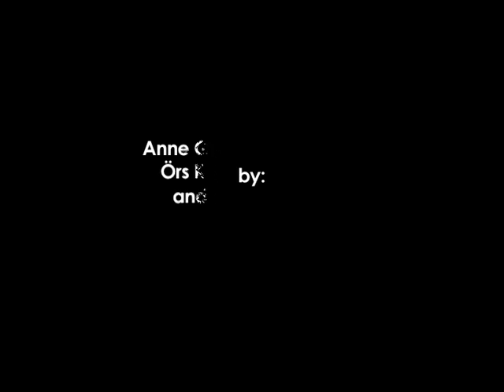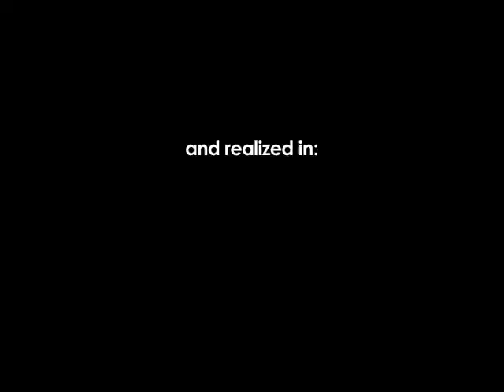Air Cello Donderdag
Show No. 11 & 12
Thursday Evening
November 11, 2010
the Amsterdam Cello Biennial